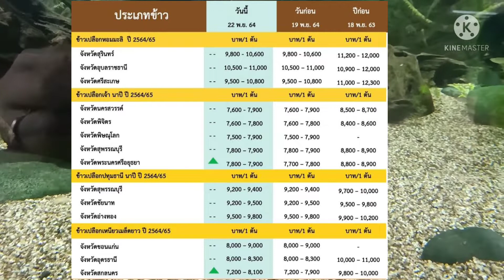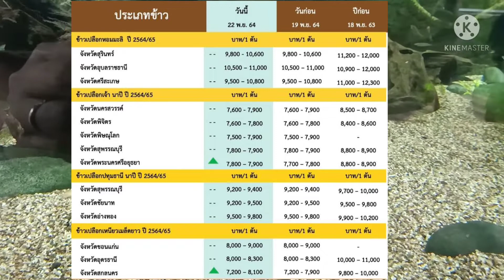ราคาข้าววันนี้/ราคาข้าว 22 พฤศจิกายน 64/ราคาข้าวเปลือก/ราคาข้าวเหนียว